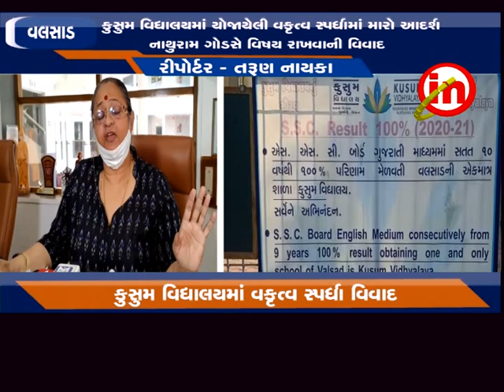વલસાડ : કુસુમ વિદ્યાલયમાં યોજાયેલી વકૃત્વ સ્પર્ધામાં મારો આદર્શ નાથુરામ ગોડસે વિષય રાખવાની વિવાદ